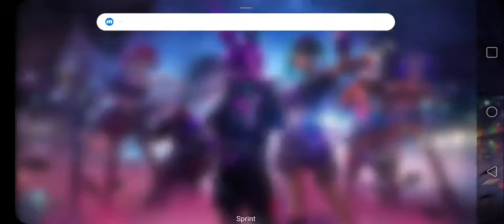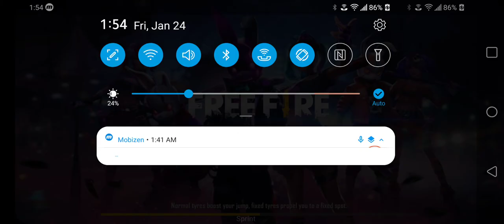Me playing FreeFire for Android